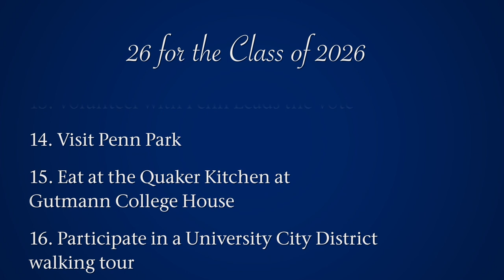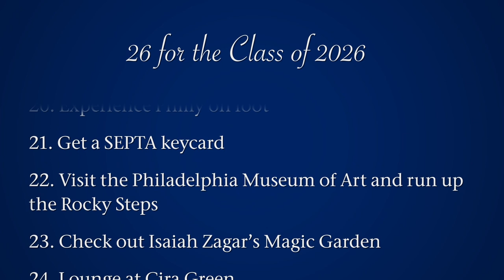26 for the Class of 2026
During Move-In, President Liz Magill asked new students what they were most looking forward to doing at Penn and in Philadelphia this year, and asked returning students what their No. 1 recommendation would be. A list of “26 for the Class of 2026”